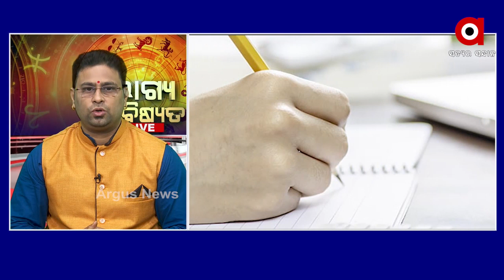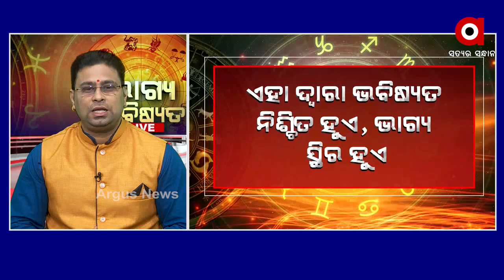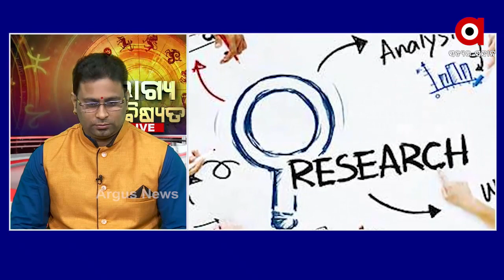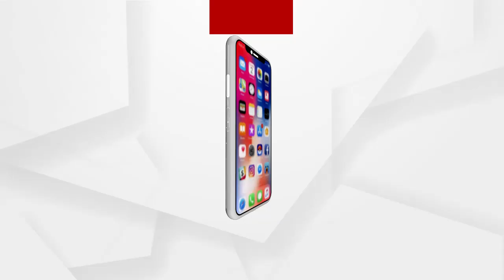ଭାଗ୍ୟ ଭବିଷ୍ୟତ | BHAGYA BHABISYATA